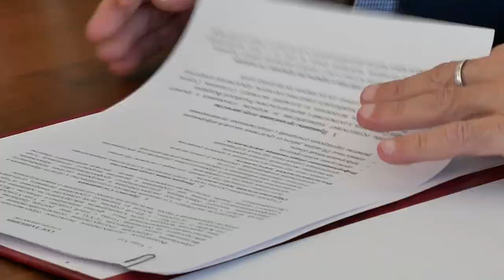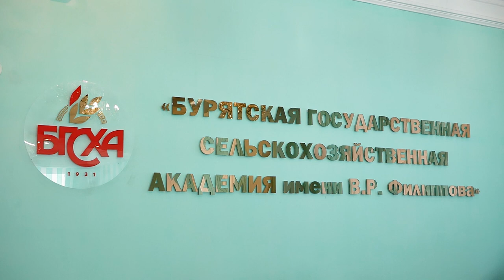ЛВРЗ и БГСХА подписали соглашение о сотрудничестве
ЛВРЗ подписал соглашение о сотрудничестве с третьим ВУЗом Бурятии. О потенциальных точках соприкосновения бурятской государственной сельхозакадемии и локомотивовагоноремонтного завода смотрите далее.